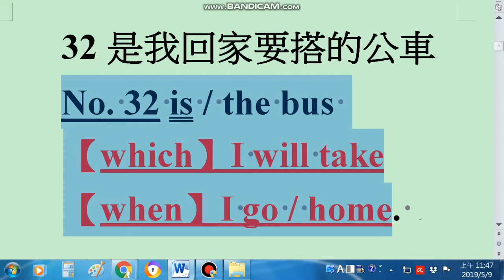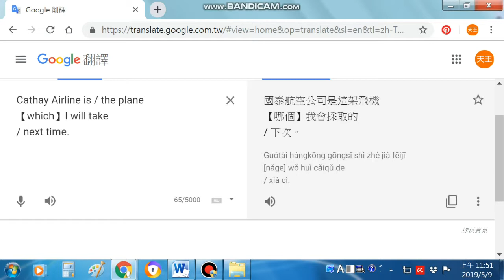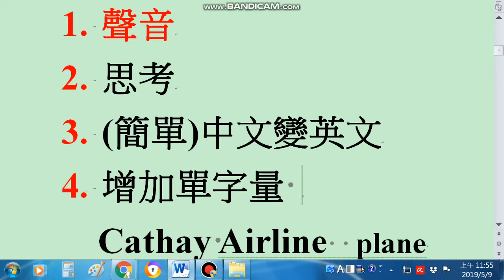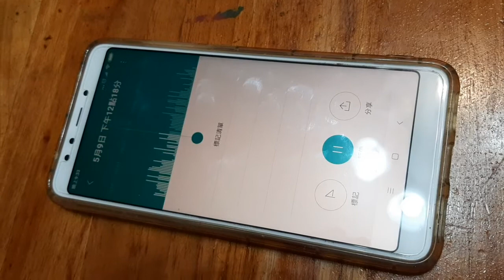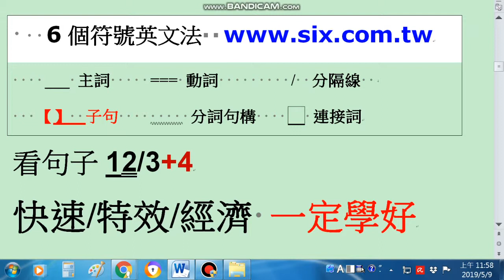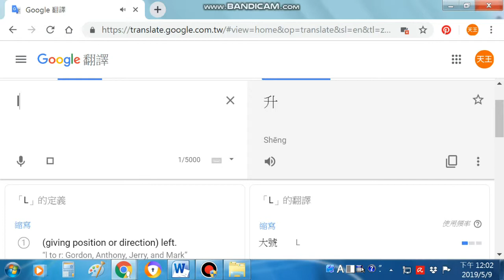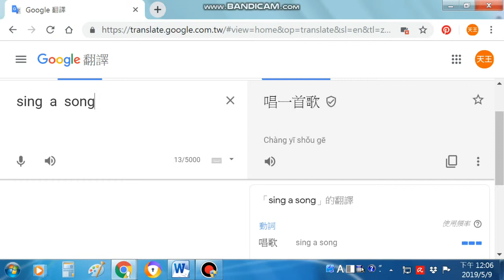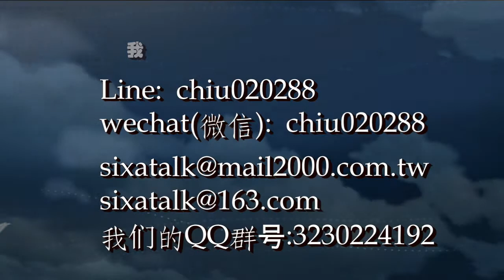國泰航空是我下次要搭的飛機-6個符號教你說英文(下)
有急迫性的朋友，請參加“面授”；
6個符號學英文  學記用/考同步
四大學習步驟與保證:
1.一口字正腔圓,有韻律的發音與朗誦
2.六個觀念(符號)貫通全部文法結構,英文一看,就懂就記住
3.中文變英文,流利正確說出來
4.單字拆解與增加 mar/ve/lous (神奇的)

學英文的步驟1:
4套實力建立函授(自學教材+MP3)課程
6套單項運用套書(自學教材+MP3)課程
1個網路會員專區練習(運用/考試)
6組考試準備套書(自學教材+MP3)課程

line: chiu020288
我們的line群: 6個符號英文

wechat(微信): chiu020288
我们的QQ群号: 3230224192